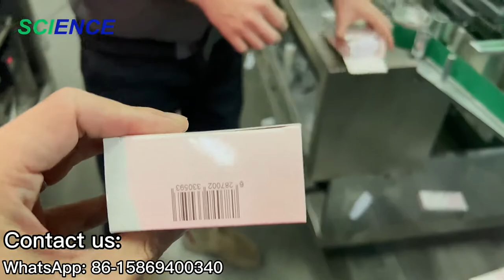Automatic Flat Bottle Cartoner Machine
This is automatic cartoner machine for packing the bottle into the small paper box. The machine can open the box, folding the leaflet, feeding the products and leaflet together into the paper box. The bottle can be different shape, and we can help to design the connection system from the bottle filling and capping machine, labeling machine, or capsule and tablet bottle filling machine.
All the process will be automatic finished.
Supply by Ruian Science Machinery & Technology Co., Ltd.
Contact person: Mr. Zack